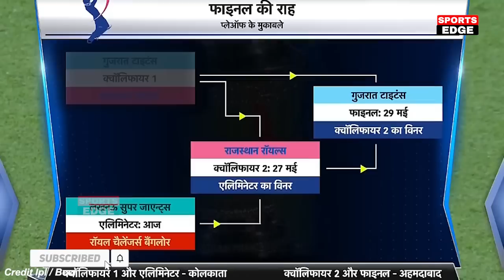RCB VS LSG:देखिए,LSG के खिलाफ Rajat Patidar ने खतरनाक छक्के ठोक कर बनाए 112 रन,Kartik ने किया चमतकार